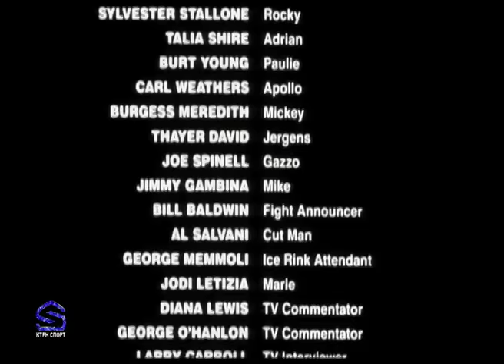Уход на профилактику канала "КТРК Спорт" (Кыргызстан, 09.01.2018)